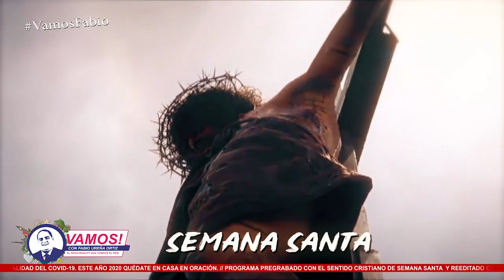Vamos! De Semana Santa (Documental)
La Semana Santa o Semana Mayor es la conmemoración anual de la pasión, muerte y resurrección de nuestro señor y salvador Jesús de Nazaret.